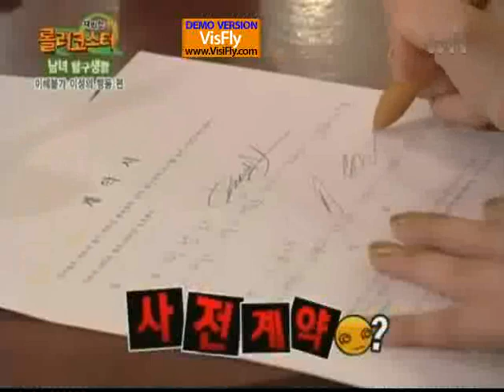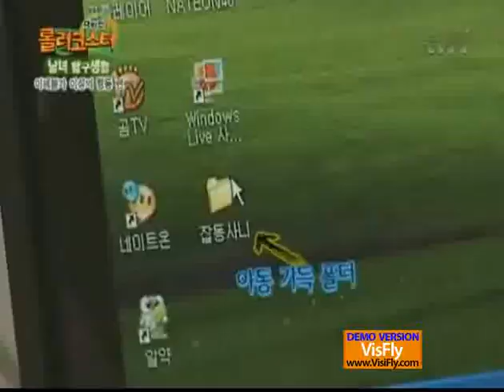[ENG SUB] Rollercoaster 롤러코스터 - What guys and girls don't understand about eachother.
Korean comedy show talks about what guys and girls don't understand about eachother.